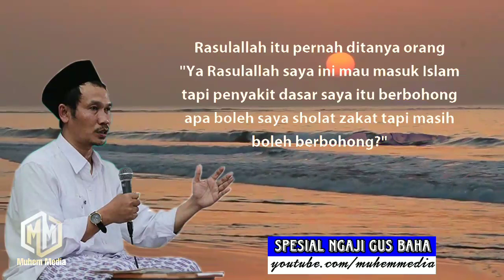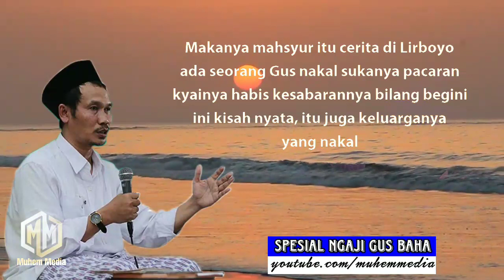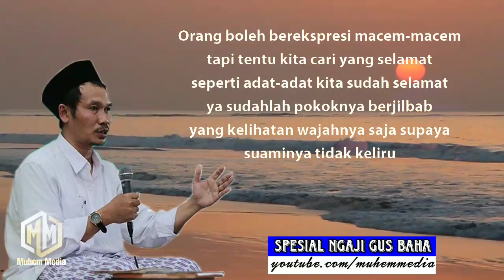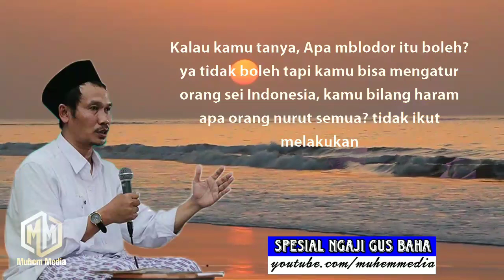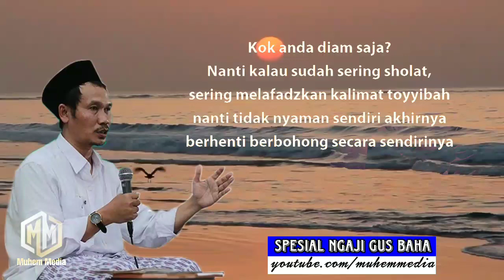Kisah nyata Anak Kyai nakal boleh pacaran asal pinter Shohih Muslim - Spesial Ngaji Gus Baha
Spesial Ngaji Gus Baha berjudul Berkah Cerita Masyhur di Lirboyo Kediri Kisah nyata Anak Kyai nakal boleh pacaran asal pinter Shohih Muslim - Spesial Ngaji Gus Baha [Terjemah bahasa Indonesia]

Dawuh Gus Baha : "

Simak full ngaji Gus Baha agar sempurna pemahaman kita, semoga ilmu yang kita dapatkan bermanfaat barokah, Amiiiin

BIOGRAFI GUS BAHA:

KH. Ahmad Baha’uddin Nursalim atau biasa disebut dengan panggilan Gus Baha’ lahir pada 29 September 1970 di Sarang, Rembang, Jawa Tengah. Gus Baha’ merupakan putra dari seorang ulama pakar al-Qur’an dan juga pengasuh Pondok Pesantren Tahfidzul Qur'an LP3IA yang bernama KH. Nursalim al-Hafizh dari Narukan, Kecamatan Kragan, Kabupaten Rembang, Jawa Tengah.

🍂Salah satu santri Mbah Maimoen Zubair Sarang yang ahli tafsir
🍂Salah satu dewan ahli tafsir Nasional yang berlatar belakang Non formal
🍂Salah satu ahli tafsir yang mondoknya cuman di nusantara

🌿 dengan membaca profil beliau ini mari kita bangga menjadi santri 🌿